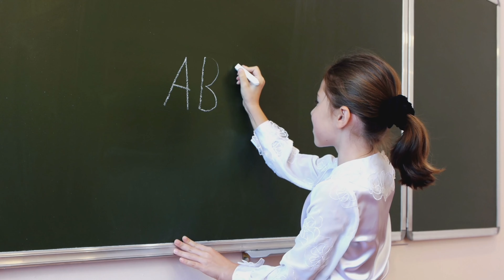A for Apple | Phonics Song | Learn Alphabet | Alphabet Letter Sounds | ABC Learning for Toddlers